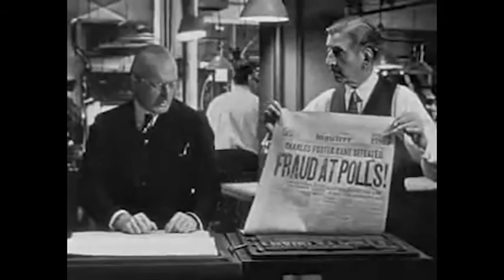Some Similarities Between Trump and Kane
Donald J Trump has said that his favorite movie is Citizen Kane. I find it interesting that so much of the movie is mirrored in Trumps life and current campaign.